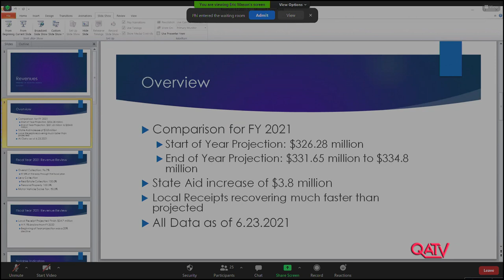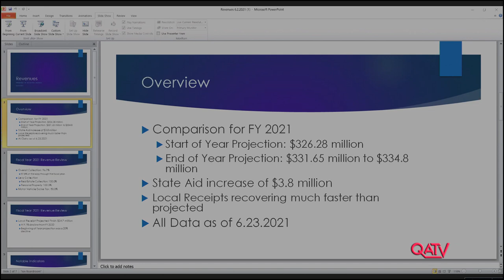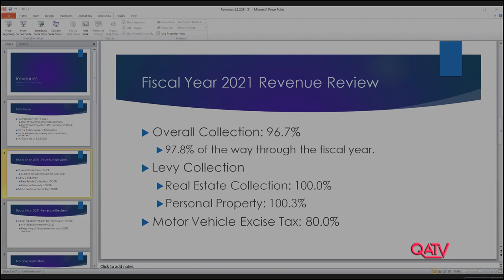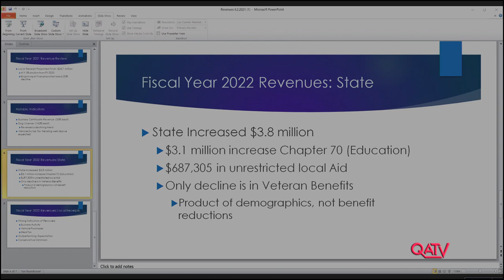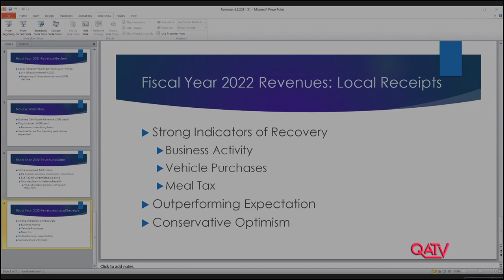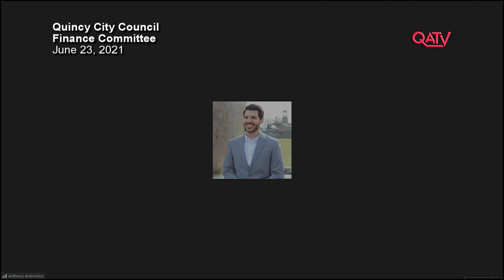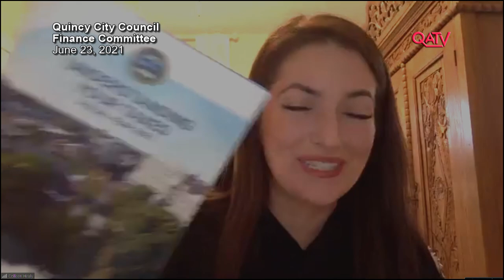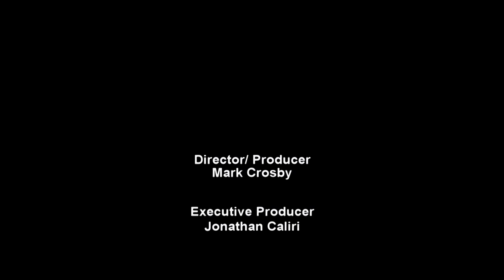Quincy City Council: June 23, 2021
A meeting of the Quincy City Council Finance Committee; Departmental Budget Review.